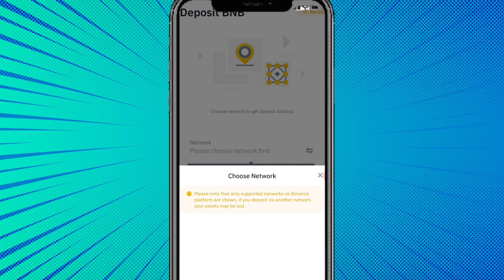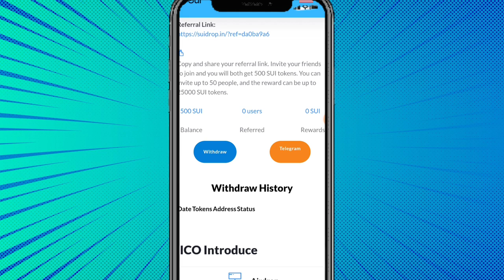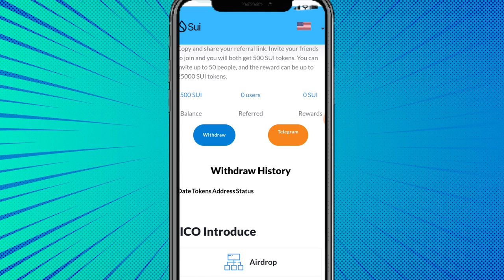EDU New Airdrop instant withdraw || Sui Token free Airdrop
airdrop
new airdrop
airdrop 2023
sui token update
sui network today update
sui
EDU Network today update
EDU Network
EDU token
EDU token update
airdrops free mining
free airdrop
free real airdrop

Suggestions 🔥

Pi Network
pi network
pi network
pi coin
bondex origin price
bondex origin
bondex
core price
1 core dao price is 1 ethereum
Techni Chanda
alpha network
 alpha coin
alfa network